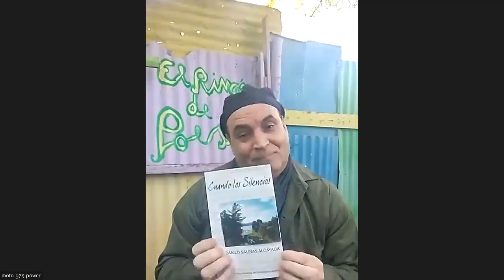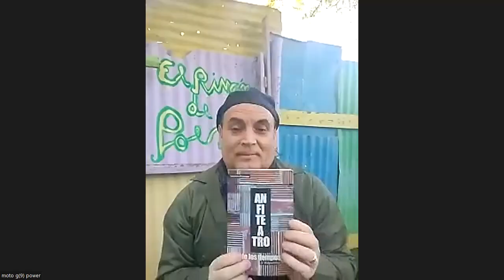Conversemos un café con Danilo Salinas